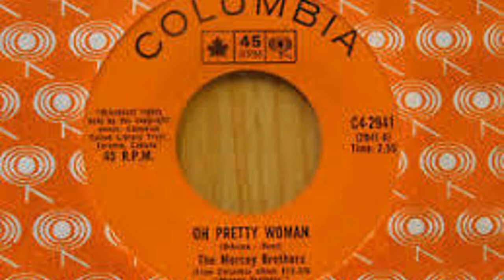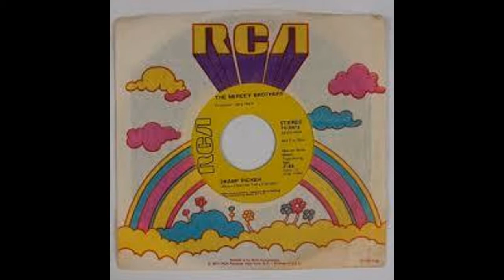The Mercey Brothers - Swamp Picker